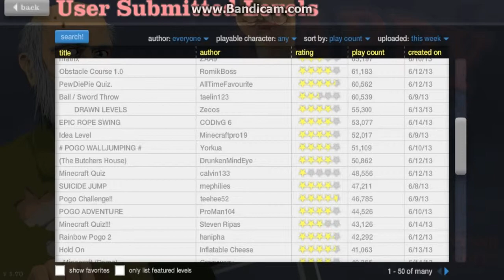Happy Wheels Highlights - HELLO, SPIKES!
Please JUST STOP IT!